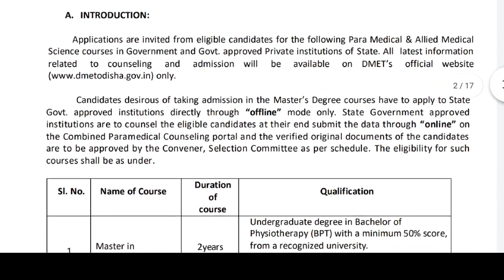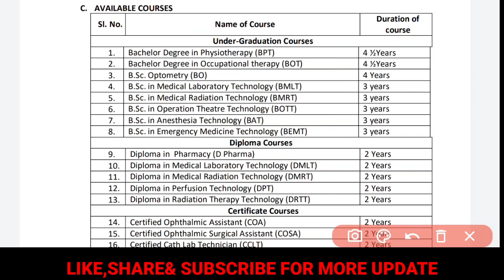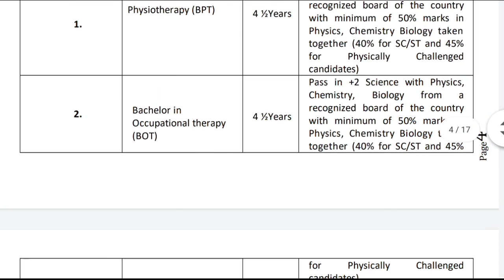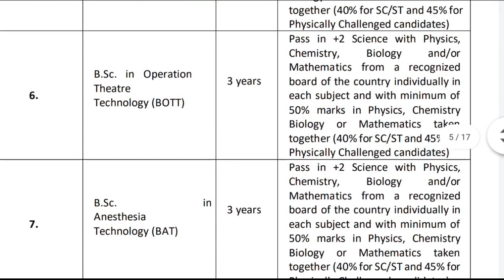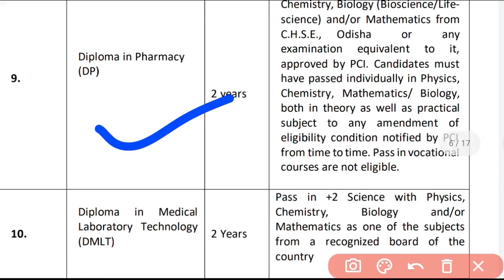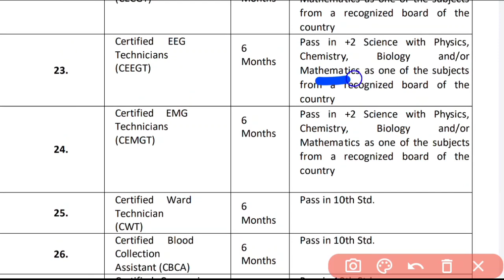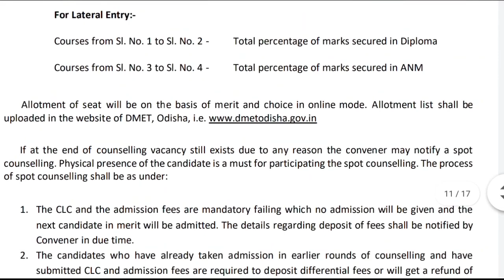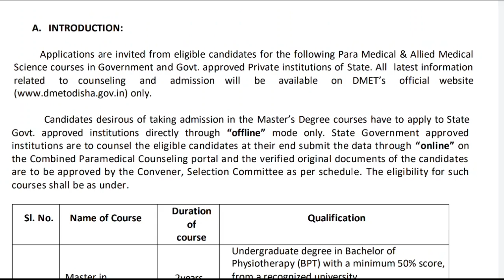ODISHA PARAMEDICAL ADMISSION NOTICE 2023📃27 ଟି COURSE ର DETAILS🚨NO ENTRANCE EXAM ❌WATCH NOW▶️